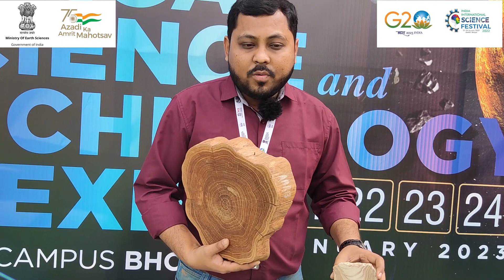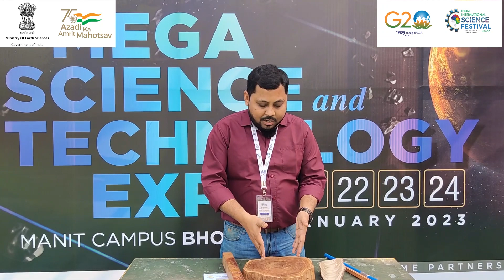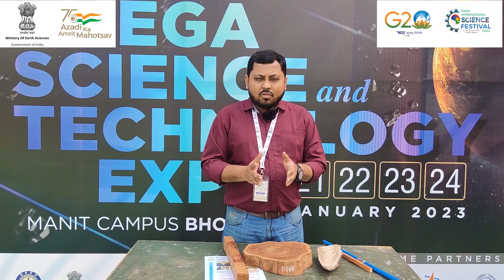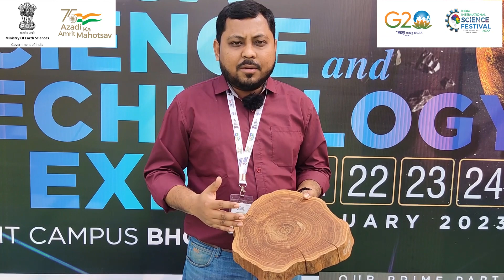Dr. Pramit Kumar Deb Burman explains about the paleoclimate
Dr Pramit Kumar Deb Burman, Scientist D, IITM Pune, explains about the paleoclimate, the study of previous climates that have existed at that period of time.